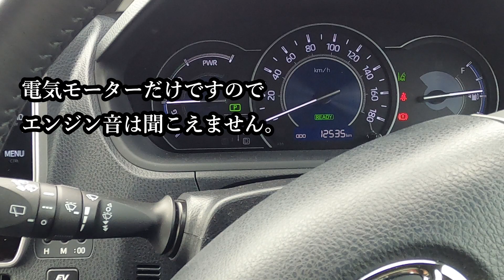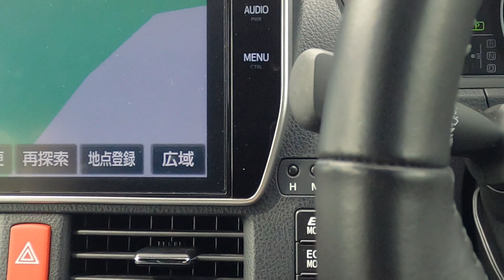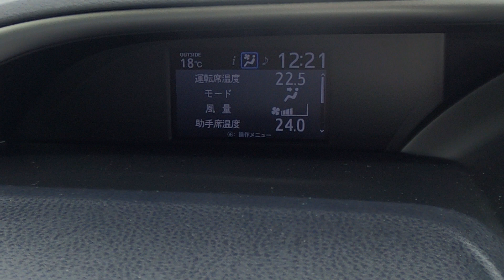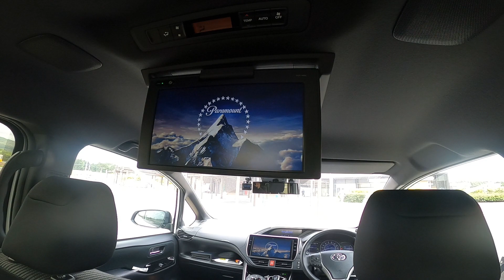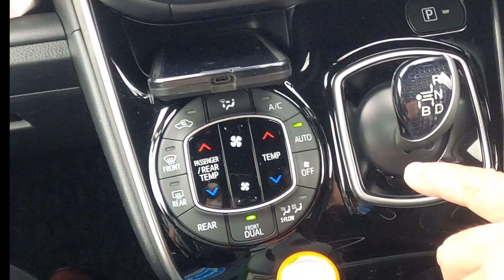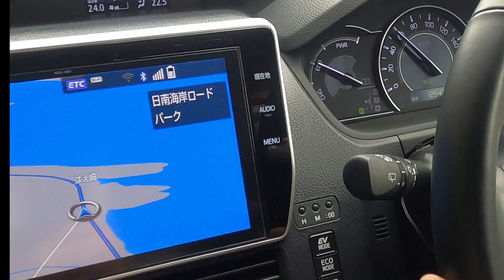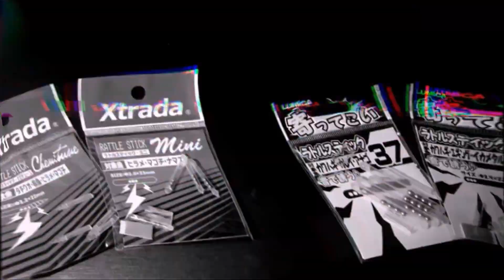【ヴォクシー】これを見ればすべてがわかる!永久保存版ヴォクシーハイブリットZS煌～室内装備・走行性能・シートアレンジ～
ヴォクシーのすべてが判るよう編集しました。
緊急事態宣言で不要不急な釣りに行けないので
持て余してる時間を使って作りました。
車を購入するとき、カタログ見たり、動画を見たり
あれこれと考える時が一番ワクワクすると思います。
私もそうでした。
これから購入を検討している方にご参考になれば幸いです。

目指せ登録者一万人!